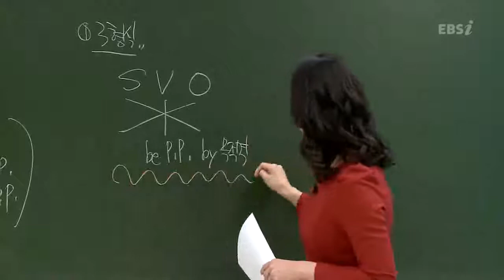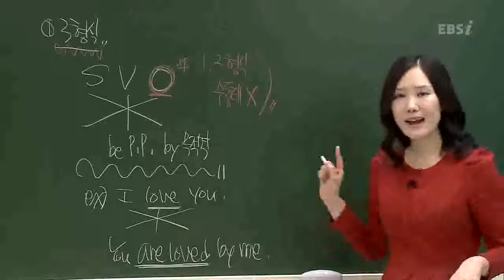EBS [영어] 수능개념-수동태의 가장 기본적인 형태를 알려주세요.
[2013수능개념] 이아영의 마법노트 07강
수동태의 가장 기본적인 형태를 알려주세요.